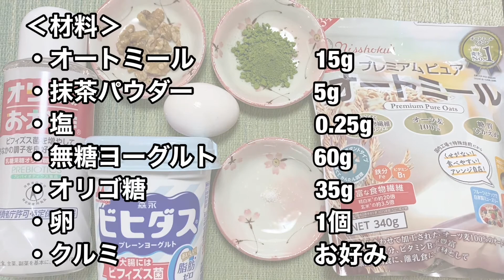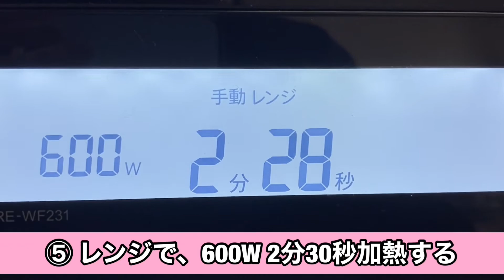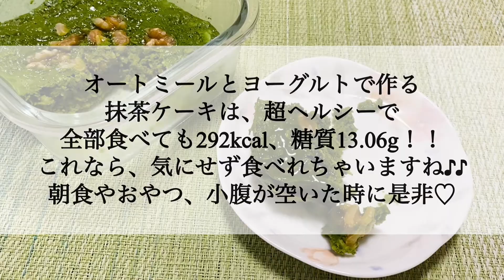【ダイエットスイーツ】オートミールとヨーグルトで作る抹茶ケーキのレシピ・作り方【低カロリー/低糖質/腸活】【朝食/おやつ】【小麦粉・砂糖不使用】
小麦粉不使用！オートミールとヨーグルトで作る低カロリーで低糖質なヘルシー抹茶ケーキです。
オートミールの粉砕もなく、材料を混ぜてレンジで加熱し、冷やすだけ！難しい工程は一切なく、簡単・お手軽にヘルシーな抹茶ケーキが作れちゃいます！
オートミールの粉砕なしでも、粒感はなく、口当たりの良いしっとりとした生地に仕上がってます。抹茶香る、ほろっと苦い大人な味わいなので、甘めがお好きな方はオリゴ糖や甘味料をかけて、召し上がって下さい♪♪
食べたい分だけお皿に取り分けられるので、食後のおやつや小腹が空いた時にもいいですよね。＋トッピングをしても美味しいので、色々試してみてくださいね☆

【オートミール抹茶ケーキのレシピ】
‹材料›
・塩　　　　　　　　　0.25g
・無糖ヨーグルト　　　60g
・オリゴ糖　　　　　　35g
・卵　　　　　　　　　1個
・クルミ　　　　　　　5g(お好み)

※オートミール：日食 オートミール プレミアムピュア オートミール(クイックオーツ)を使用

‹作り方›
①耐熱容器に粉類(オートミール、抹茶パウダー、塩)を加えて、混ぜ合わせる
※ガラス容器(正方形500ml)：約11.2×11.2×4cmを使用
②ヨーグルトとオリゴ糖を加えて、粉っぽさがなくなるまでよく混ぜる
③卵を加えて、よく混ぜる
④トッピングでクルミをのせる
⑤レンジで600W2分30秒加熱する
⑥粗熱をとる
⑦ラップをして、冷蔵庫で2時間以上冷やす
☆〜完成〜☆

【ingredients】
・15g oatmeal
・5g matcha powder
・0.25g salt
・60g plain yogurt
・35g oligosaccharide
・1 egg
・5g nuts

【カロリー】
全量：292kcal
1/4個：73kcal
【糖質】
全量：13.06g
1/4個：3.27g
※オリゴ糖は、難消化性の糖質で糖質とは性質が異なるため、計算に含んでません。

メンション＆タグ付けしていただけると、いいね＆コメントしにいきますね♪♪
Instagramはこちら↓↓↓

【クラシルアプリ】ショート動画をあげてます♡